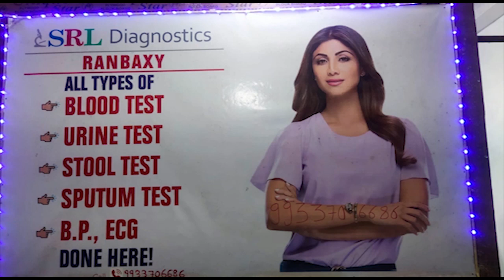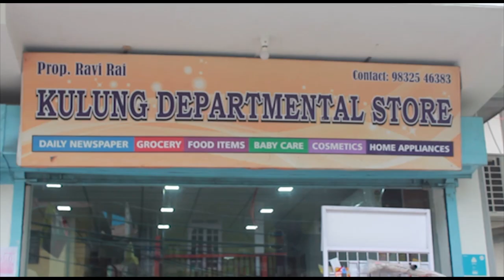Highlights of 76th Independence Day Money Knock-out Football Tournament - 2022